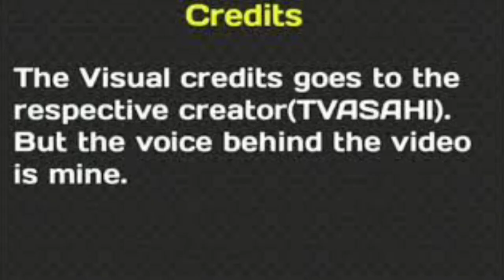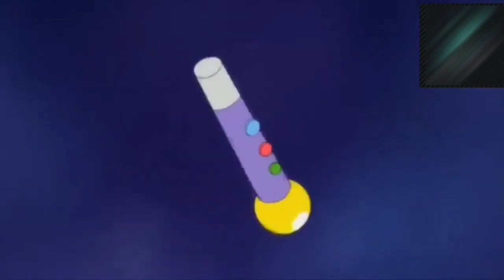Shinchan won't marry Tamiko || Shinchan is a superhero in real || Shinchan facts hindi Anime Wipes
Shinchan,
Crayon shinchan,
Shin chan English,
Shinchan cartoon,
Shinchan new movie,
Shinchan movie,
Shinchan Movie hindi,
Shinchan movie Tamil,
Shinchan new movie,
Shinchan is a super hero,
Shinchan facts,
Shinchan unknown facts,
Facts hindi,
Anime Adda shinchan,
Shinchan delete,
Shinchan future,
Future shinchan,
Shinchan villan Dulhan movie,